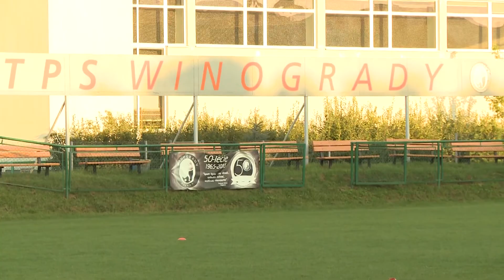Aktywni: Piłkarze TPS-u Winogrady rozpoczęli kolejny sezon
Realizacja: Rafał Perkowski, Sylwia Jarmuż
Winogradzka Telewizja Kablowa 2017